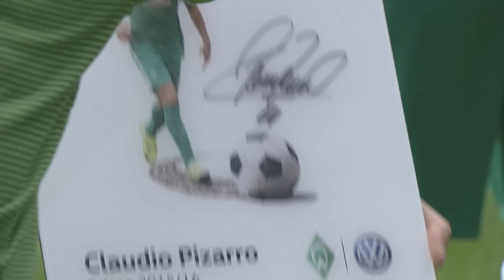Mannschaftspräsentation 2016/17 | SV WERDER BREMEN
Die Mannschaftspräsentation gehört zum Tag der Fans, wie der SV Werder zu Bremen. Auch in diesem Jahr präsentierten sich Wiedwald, Fritz und Co. den Fans im Weserstadion hautnah und traten den Weg von der Ostkurve auf den grünen Rasen. Hier seht Ihr die Mannschaftspräsentation noch einmal in voller Länge...